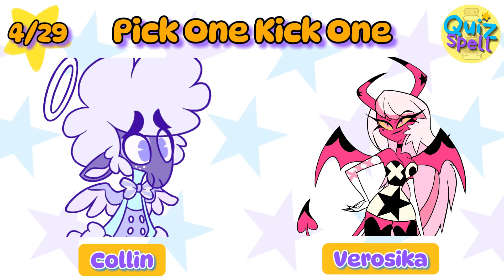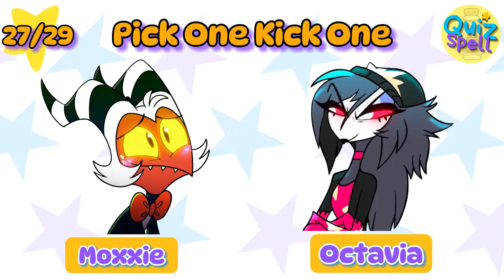🔮Pick One Kick One Helluva Boss ⭐ Trivia Quiz